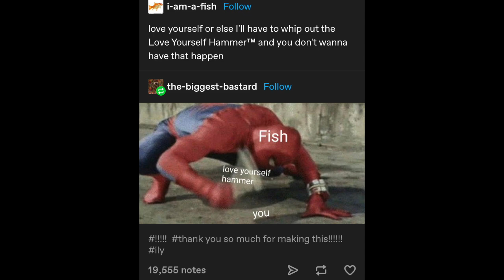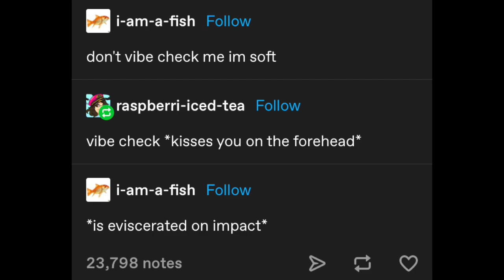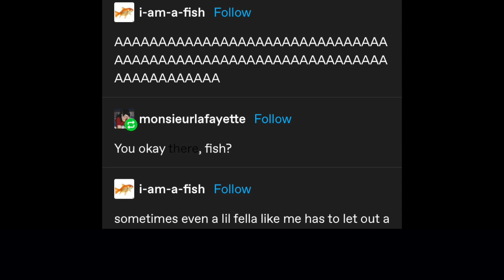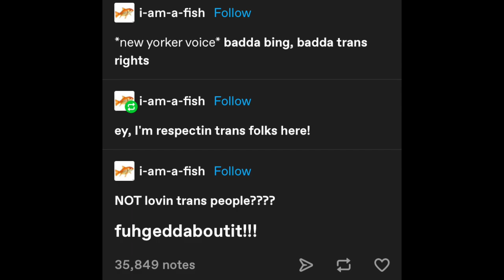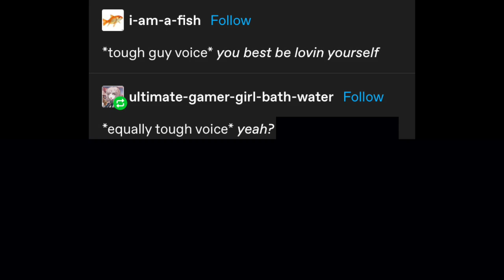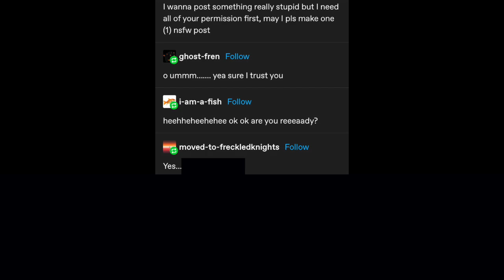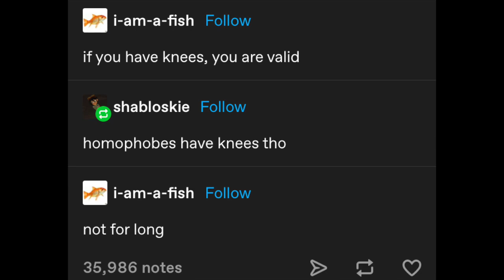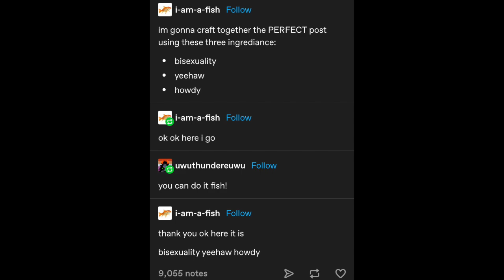FUNNIEST I AM A FISH COMPILATION